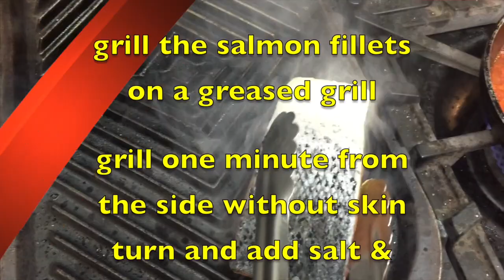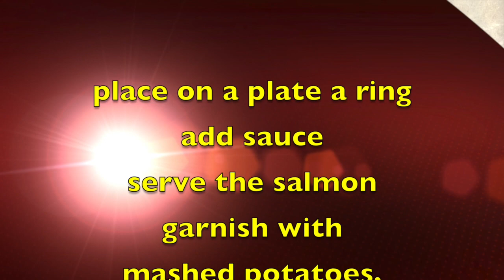SALMÓN CON SALSA DE PIMIENTOS / SALMON WITH RED BELL PEPPER SAUCE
Acompañada con rollos de verdura y crocante de pimiento cuyas recetas he presentado anteriormente

Te invito a elaborarlo, comentar y compartir, saludos!